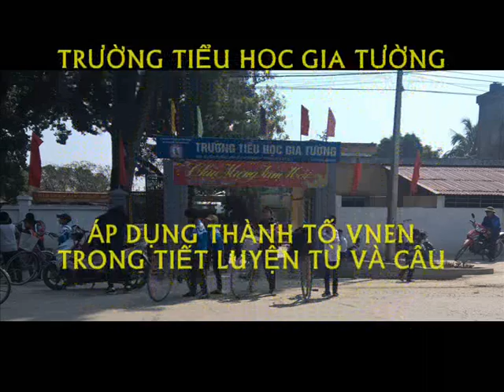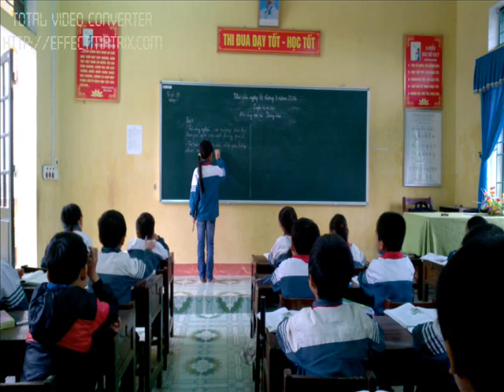Mở rộng vốn từ: DŨNG CẢM - luyện từ và câu lớp 4 (tuần 26)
luyện từ và câu lớp 4
Bài: Mở rộng vốn từ: DŨNG CẢM
Giáo viên: Trần Ngọc Lân
Trường tiểu học Gia Tường, Nho Quan, Ninh Bình